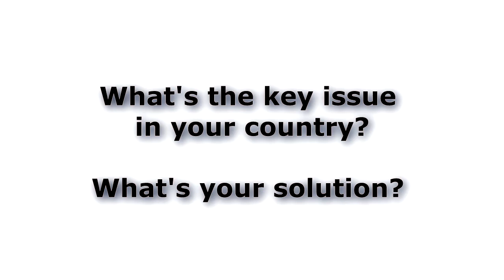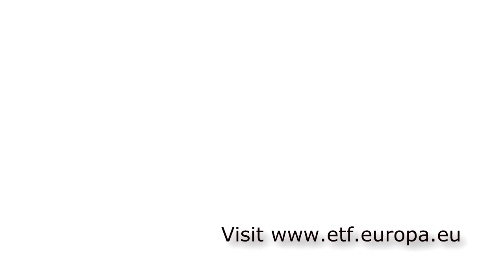ETF Young Mediterranean Leaders 2012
12 ETF Young Mediterranean Leaders 2012 talk about the key issues in education, training and employment in their countries and how to tackle them.
 Fourteen young people from across the Arab Mediterranean have been selected in the first ETF competitive call for "Young Mediterranean Leaders".

Most of them are engaged in advanced studies or policymaking in the field of human capital development. They will have a chance to take part in the activities of the ETF in the region and contribute to policy debates.

They come from Algeria, Egypt, Jordan, Lebanon, Morocco, occupied Palestinian territory and Tunisia. There are seven men and seven women. Here are their names:

    Amine Ferroukhi, Algeria
    Sundus Balata, Egypt
    Mirelle Karam, Halim Egypt
    Rhana Ghafary, Jordan
    Dua'a Al Jilani, Jordan
    Maissam Nimer, Lebanon
    Hanin Al Fakih, Lebanon
    Tressia Hobeika, Lebanon
    Badiâ Safi-Eddine, Morocco
    Amar Kaddouri, Morocco
    Natsheh Basel, occupied Palestinian territory
    Fayez Jaber Sameh, occupied Palestinian territory
    Mohamed Belarbi, Tunisia
    Walid Said, Tunisia

The European Group for Public Administration (EGPA) was the ETF's partner in this first edition of the "Young Mediterranean Leaders" initiative. EGPA is a Regional Group of the International Institute of Administrative Sciences, whose purpose is to strengthen contacts and exchanges among European specialists in Public Administration.